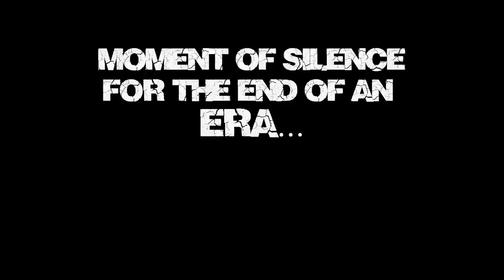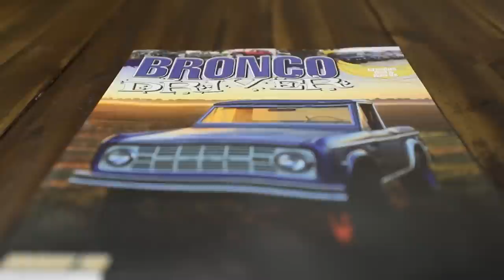The Bronco Breakdown: What's New in the Bronco World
So today, it's a pretty lengthy video (sorry about that) and there's a lot of talking, BUT this is the official start of the monthly Bronco Breakdown.

In these monthly episodes, I'll be talking about three different categories: Bronco news, new Bronco Parts, and Future Bronco Announcements.

The Bronco news will basically be whatever we can get our hands on. Feel free to send in stories(links, pictures, videos, etc.) about the Ford Bronco. We just want to share as much as we can (even if that means showing a dumb gamer video hahaha *we were desperate) If you guys have anything better, email me for future months and we'll work on getting your story into the mix.

With the new products, we'll be showcasing any new products for your Bronco that we have available here at WILD HORSES. From the smallest bolt kit to a crazy new set of wheels, if it's new to our warehouse, we'll make sure to fill you guys in.

Future Bronco announcements will entail anything coming up that you should be aware of. From events to Ford announcements about the future Bronco to...honestly whatever we can come up with haha We'll keep you guys up to date on what's coming up in the Bronco world!

Submit your pictures here for a chance to be featured in our catalog, and perhaps even be dubbed the Bronco of the Month!

Here's a link to all the New Parts we have available!

Here are the link's to register for the future events!

Get ahead of the curve and register for the 2019 WILD HORSES ROUNDUP! Here's a link!

Check out the Bronco News links!

Joel 2:4